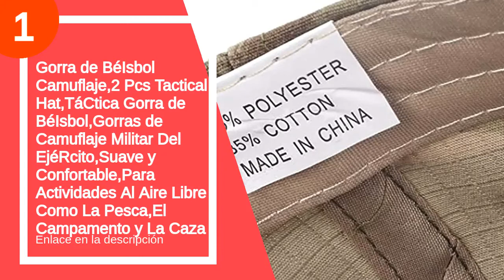Las 7 mejores gorras camuflaje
✋  Aquí están las 7 mejores gorras camuflaje disponibles en el mercado.

??? ENLACES DE COMPRA GORRAS CAMUFLAJE ???

7) Gorra de Béisbol,Gorra Unisex Gorra Militar Ejército Multicam Estilo Gorras para Hombres Mujeres Caza Pesca Camping,Camuflaje

6) Achort Gorra de Béisbol de Camuflaje Unisex Gorra de Béisbol Ajustable Sombreros con Visera para Deportes al Aire Libre

5) Gorra Camuflaje Bandera de España. Gorra Tipo Militar Marine para Caza con la Bandera de España

4) JEEDA Sombrero deportivo transpirable al aire libre Run Cap Moda Marea Cap 6 Panel Gorra de béisbol Deportes Clásicos Casual Plain Sun Hat

3) circulor-123 1 Pieza Gorra Hombre, Classic Mesh Cap GorraCaza De Camuflaje De Caza Al Aire Libre Gorra De Béisbol

1) Gorra de BéIsbol Camuflaje,2 Pcs Tactical Hat,TáCtica Gorra de BéIsbol,Gorras de Camuflaje Militar Del EjéRcito,Suave y Confortable,Para Actividades Al Aire Libre Como La Pesca,El Campamento y La Caza

00:00 - Intro
00:13 - 7) Gorra de Béisbol,Gorra Unisex Gorra Militar Ejército...
00:55 - 6) Achort Gorra de Béisbol de Camuflaje Unisex Gorra...
01:34 - 5) Gorra Camuflaje Bandera de España. Gorra Tipo Militar...
01:44 - 4) JEEDA Sombrero deportivo transpirable al aire libre Run...
02:47 - 3) circulor-123 1 Pieza Gorra Hombre, Classic Mesh Cap...
03:02 - 2) HART Inliner - Gorra Unisex Adulto...
03:09 - 1) Gorra de BéIsbol Camuflaje,2 Pcs Tactical Hat,TáCtica Gorra...